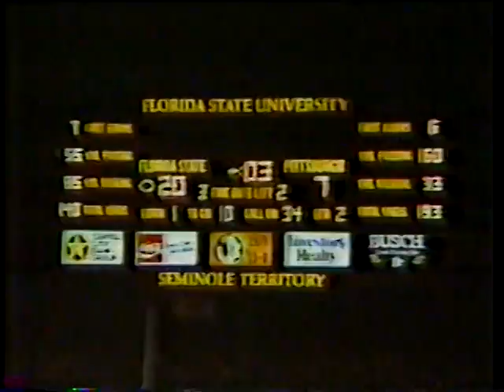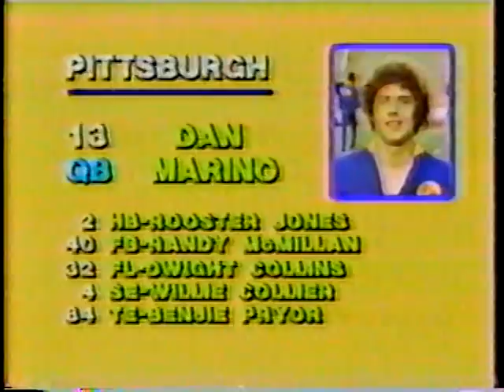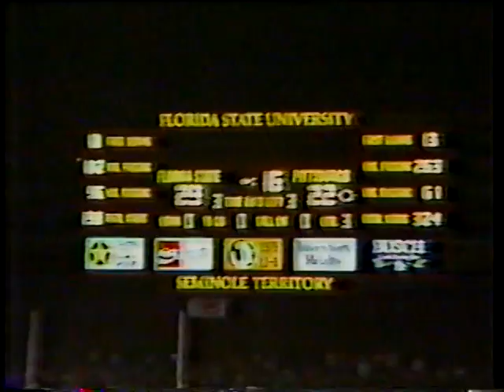1980 #2 Pittsburgh vs #11 Florida State 1-3 QT in Tallahassee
This video is a telecast, broadcast, and production of ___. I claim no ownership of this material, and do not profit from it in any way. This video is intended for historical and educational viewing purposes.